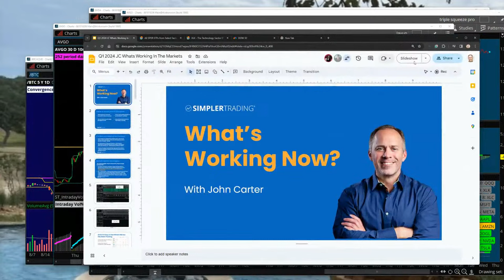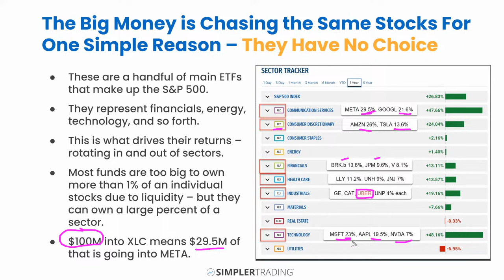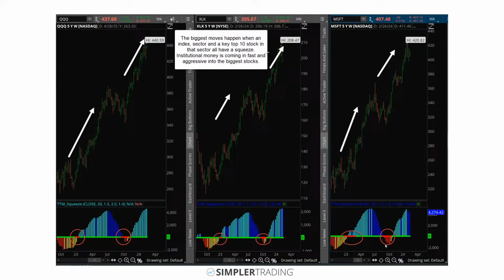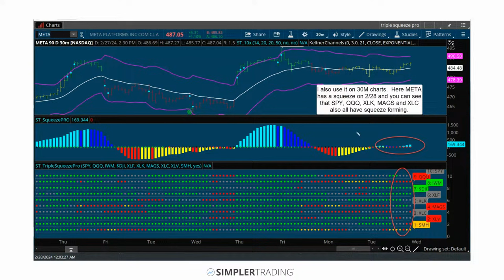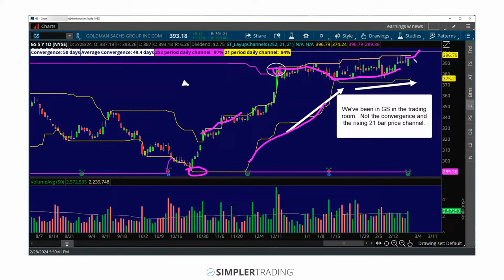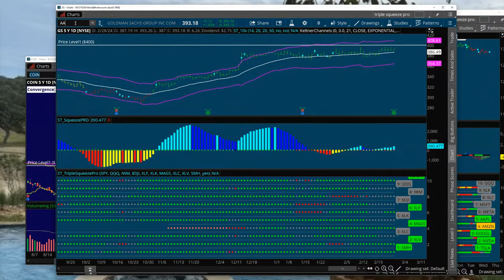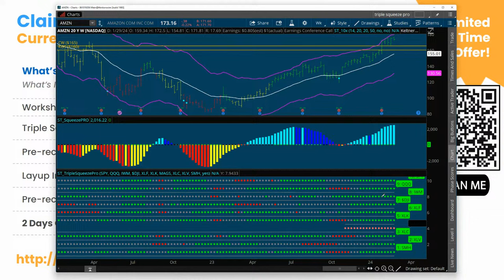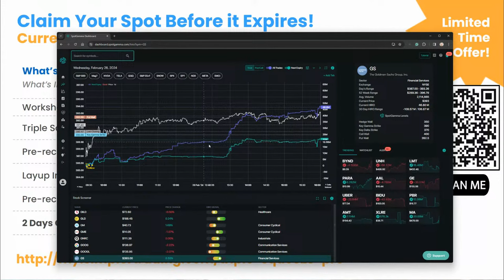What’s Working Now? with John Carter | FREE DEMO [LIVE]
Discover What’s Working Now with John’s New Triple Squeeze Pro and the Powerful Layup Tools! Join him for an exclusive workshop and live trading: ⭐